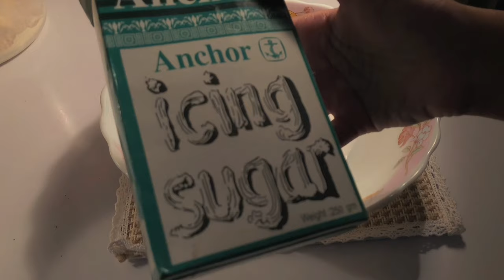[ cc ] strawberry shortcake 🍰 baking vlog 𓆩♡𓆪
I fell in love with strawberry and since it’s strawberry season I wanted to bake a strawberry shortcake 🍰
i’m not a good baker so I don’t have much baking equipment 💭

written recipe:
-base -
•2 room temperature eggs
•8 tbsp sugar
•less than 1 tsp of vanilla essence
•1 and 2/3 tbsp butter
•2tbsp milk
•3/4 cup regular flour + half tsp baking powder

~topping~
•1 cup whipping cream
•1/2 cup icing sugar
•6 strawberries (4 on top & 2 inside)

followed the steps by cooking tree channel. I just changed the measurements for myself.

~ aaysha 𓆩♡𓆪